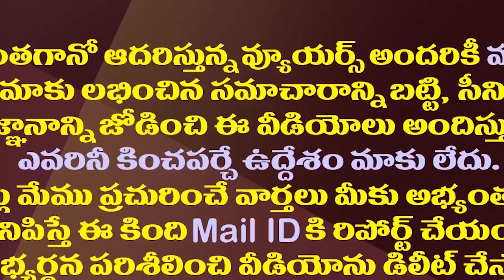గల్లా కూడా చంద్రబాబుకు ఝలక్ ఇచ్చినట్లేనా|| Will MP Galla Jaydev Give A Shock To Chandrababu?